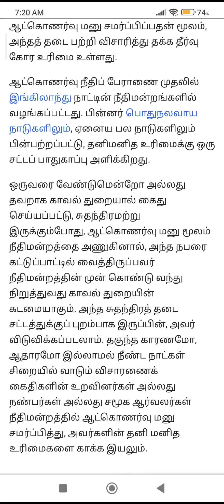பொது அறிவு 2 ( சட்டம்)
(செந்தில் பாலாஜி) ஆட்கொணர்வு மனு ( habeas Corpus petition)